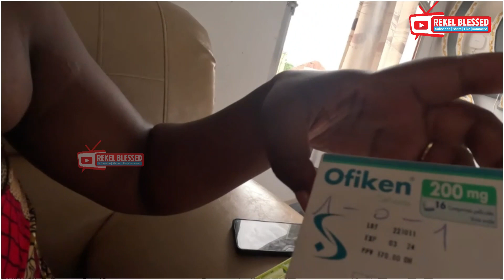Am I loosing this battle 🤷?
Any doctor who knows signs and symptoms of what I am battling?? please advice way forward.